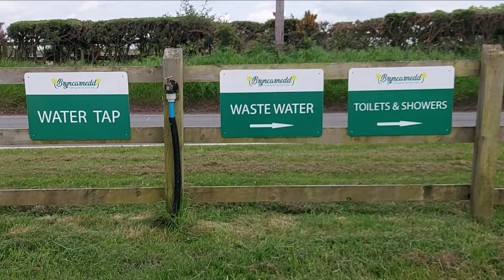15🏴󠁧󠁢󠁷󠁬󠁳󠁿 Wales Travel Aberystwith BryncarneddCaravanPark wohnmobil campinginEurope vanlife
Servus Leute,
und willkommen zu diesem traumhaften Roadtrip durch Wales, den wir mit unserem 5,41 langen Pössl DUO Kastenwagen, der Möwe unternehmen.

Hier geht's zu zu unseren Facebookgruppen:
An alle FRAUEN👩, die SELBST ihr Campingmobil steuern.
Egal ob Fahrrad🚴‍♀️ , Auto 🚙 und WoWa, ob KaWa 🚐, WoMo🚌 ... Expeditionsmobil🚍 oder per Perpedes🚶‍♀️🏃‍♀️ mit Backpack oder .🛼:
Seid 💗lich in die Gruppe ROADTRIP AMAZONEN eingeladen🫂!

Die 1. deutschsprachige Gruppe, die sich um
CAMPING UND ROASTRIPS IN WALES
dreht:

Unsere FB Gruppe für alle CamperINNEN,  die schöne Plätze in Europa suchen, die ganzjährig anzufahren sind.

Wir sind Jules und Ulli aus Salzburg, mit unseren Tierschutzhunden Molly und Merida.
Als ROADTRIP AMAZONEN zeigen wir dir UNSERE FARBEN DES LEBENS Schön, das du uns begleitest !

Deine Meinung interessiert uns, bitte kommentier gerne unser Video. Konstruktive Kritik ist absolut willkommen.

Wir nutzen in unseren Videos lizensierte Musik, deren Lizenz wir erworben haben oder von Youtube selbst.

Zur allgemeinen Info:
Unsere Drohne ( MavicMini ) ist natürlich registriert und wird nach den Richtlinien des EUDrohnengesetzes geflogen.